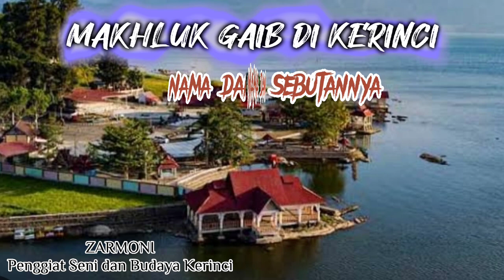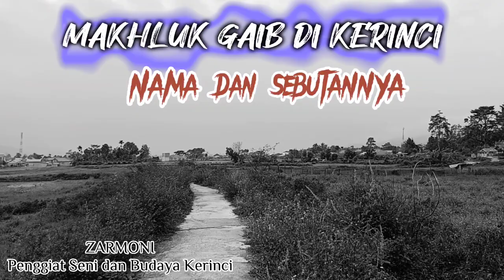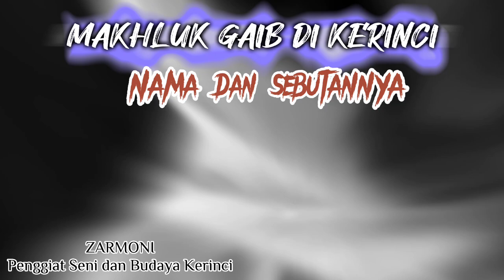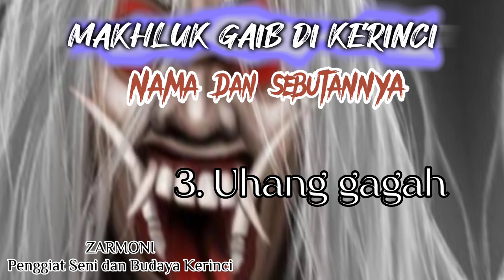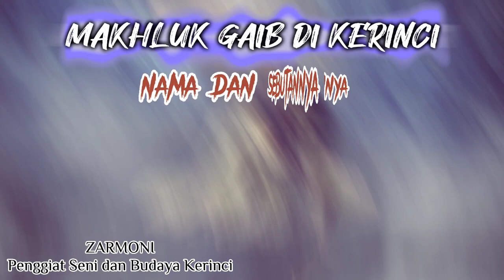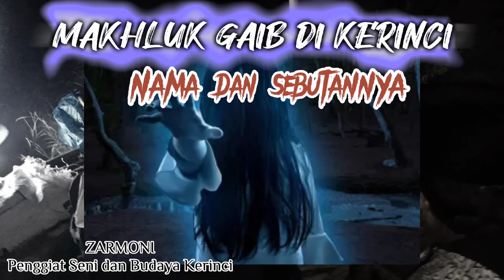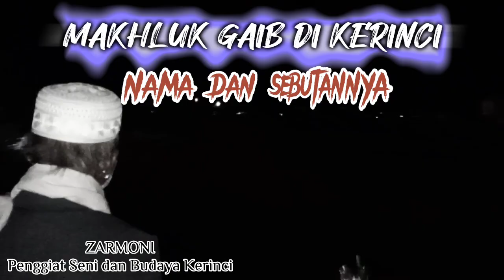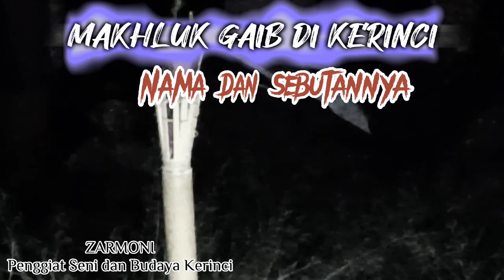Wahh...Misteri....MAKHLUK GAIB DI KERINCI, Nama dan sebutannya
Setan/iblis, hantu, dedemit serta nama dan sebutannya zaman dahulu di Kerinci bagian Siulak